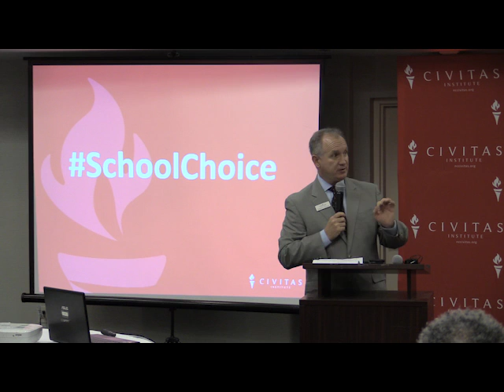Civitas Institute Choice Poll Event Intro